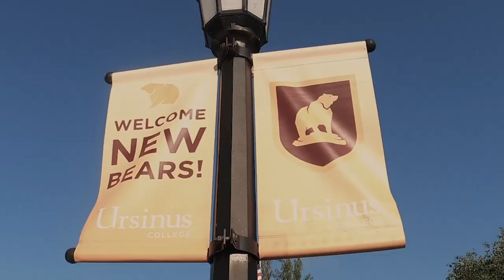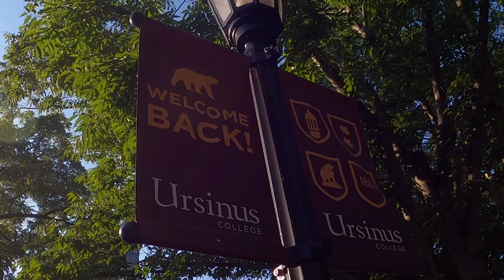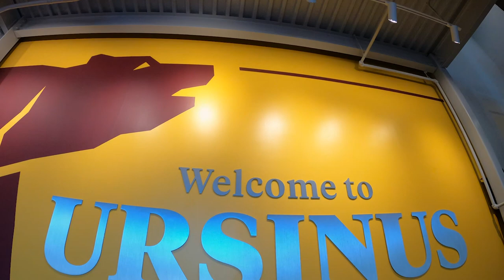Welcome to Ursinus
Being kind, respectful and safe are hallmarks of the Ursinus experience and this year, those words take on new meaning and are more important than ever as we reflect on our four questions and prepare for a truly unique and remarkable residential learning experience.